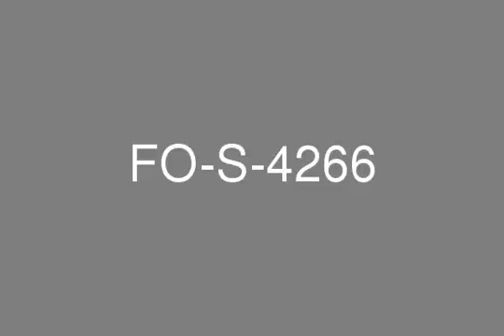3 Bedroom Alvorada Villa Available For Sale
For Est is proud to offer this Beautiful Villa in Alvorada, Arabian Ranches Available for Sale  * AED 5,400,000  * Alvorada 4, Type A2  * 3 Bedrooms + Study  * 4 Bathrooms  * BUA: 3,600 sq. ft.  * Plot size: 8,100 sq. ft.  * Vacant  * This property is available for viewing today  * For further detail or for viewing please contact FOR EST REAL ESTATE LLC.- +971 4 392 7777Arabian RanchesLocated only a few minutes from the juncture of three key ring roads which are leading to Abu Dhabi, Al Ain and Dubai.Its design was inspired by the beauty of the desert and the grace of the |Arabian gazelle, and contains luxury freehold town houses that incorporate elements from traditional Arabic, Spanish, Western and Contemporary architecture. It is located on the eastern edge of Arabian ranches and contains 2, 3 and 4 bedroom two-storey townhouses with sizes between 1,690 and 3,060 square feet.The community offers its residents a full range of services on their door step:  * A world-class golf course: the desert golf course, designed by Ian Baker-Finch / Nicklaus design  * An equestrian center with two polo fields, showjumping arena and boarding facilities for horses  * Nearby town center includes convenience stores, fine dining restaurants, a mosque and school  * Gated community  * 24-hour security and maintenance  * Plenty of open spaces in the form of parks  * Pleasant streets are ideal for strolling or cycling  * Private gardens enclosed by boundary walls  * Membership opportunities at the golf course and equestrian center  * Local neighborhood centers for residents with swimming pools and children's play areas  * Jumeirah English-speaking school (JESS) offers first-rate primary and secondary education based on British curriculumFor more info please contact 800 FOR ESTTel : + 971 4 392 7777Fax : + 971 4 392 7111Suite # 2106, Marina Plaza, Dubai Marina, DUBAI UAECompany ProfileFor Est Real Estate is your best choice where homes, offices and profitable investments are concerned. Adhering to strict global standards, For Est Real Estate puts responsible development as frontier of its success in making properties that distinctly illustrate comfort, craftsmanship, profitability and environmental preservation at its best.Working hand-in-hand with UAEs giant developers, For Est Real Estate boasts of its highly respected and well-trained team of agents with more than seven years of experience. It has a wide range of property choices from villas, flats, apartments, townhouses and office spaces. It offers cost effective and valuable investments; flexible rates, prices and loan options; and of course, properties that give you more than your moneys worth.Located in the prestigious Dubai Marina, we offer the most professional property management services in Dubai Freehold areas. Your gateway to the comfortable living that would definitely define your lifestyle, For Est Real Estate is the fulfillment of your dreams.Live in comfort and elegance. Enjoy life to the fullest-choose For Est Real Estate.